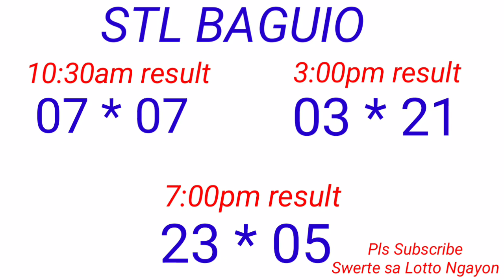STL - BAGUIO,BENGUET November 4, 2022 3RD DRAW RESULT